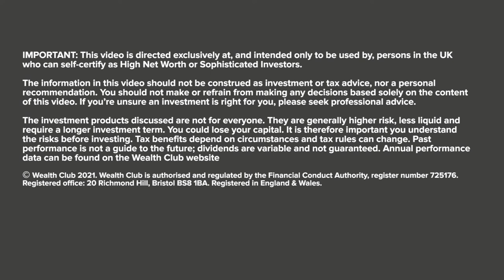Mark Chadwick, Dowgate Wealth UK Best Ideas Fund – Meet the manager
For more details on Dowgate Wealth UK Best Ideas, including documents & how to invest,

IMPORTANT
The opinions expressed in this video are the interviewee’s own and do not necessarily reflect the view of Wealth Club Limited. This interview, like our service, is not advice and the products featured are not suitable for everyone. Investing in smaller and early-stage companies involves risk to capital. You could lose the amount you invest. If you’re unsure an investment is right for you, please seek professional advice.